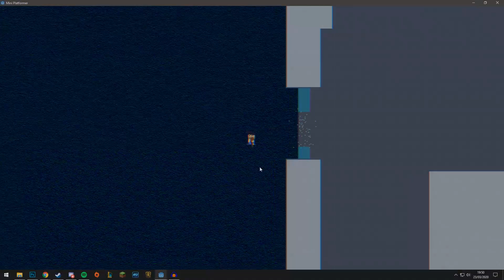I switched from Gamemaker to Godot | Devlog[05]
So, hi, welcome back to another devlog! It’s been a while. I know that around 2 weeks ago I said I’d see you guys the next Sunday, but I ran into some issues. The more complex I made my game, the more things seemed to go wrong and I started to get frustrated. I felt like every time I wanted to implement a new feature I would have to watch 3 hours worth of Youtube tutorials and get myself a degree in advanced maths and computer science. It just wasn’t working. So after about 3 or 4 days of frustration and many failed attempts to add a pause screen to my game, I gave up...

But then… I had a think and I remembered an open-source 2d and 3d game engine called Godot. (Some people pronounce it Godot but the first time I heard it the guy called it Godot) I had previously put it down because I had too much going on in my life at the time to have the mental capacity for learning something from scratch but this time was different. Within a few hours I had a working platformer on my hands with the ability to change levels it was great. The next day I added in a main menu and the gun mechanics and that was basically my whole game recreated again in another engine. After adding traps, a lighting system, jump-pads, particles and 2d ragdoll physics as well as a different level end mechanic I have almost fully restored what I had originally created in Gamemaker in a month within the space of a week.

Working with Godot has been an absolute breeze and I am really enjoying learning the new engine. That’s not to say I don’t still love Gamemaker but I feel like it is starting to show it’s age in some ways for me. I have been using it for almost 9 or 10 years now and I think we are getting to the point of saying goodbye to it as my main game-making tool. I would highly recommend giving Godot a chance if you are looking for something to make 2D games in as a solo developer as it provides many tools that make your workflow efficient and fast. However, if you are someone who loves Gamemaker don’t take offense, my brain just doesn’t work in the right way for me to use it, I have a hard time finding and organising all my sprites and objects and it doesn’t come with a whole lot right out of the box. With Godot I am able to create menus, physics objects and 2D lighting straight away. With Gamemaker it felt like the countless lines of code I would need to write in order to do something slowed down my creative process but with Godot I am able to implement new features that I think are super cool almost straight away. Some stuff still looks a bit wonky and I think that it is either a sacrifice I am going to need to make or I just need to get a bit more familiar with the program.

I appreciate you all and if you feel like joining and becoming lucky number 26 come on down, my arms are open. We don’t bite. As always leave any suggestions down below in the comments (I pretty much always reply) and if you enjoyed the video and want to see more please give us a like. Thank you so much for watching if you made it this far and I will see you all next week Monday (I upload on Mondays now) with waY more content to show off. I might do a few videos on exciting features in between but the next main devlog will be on Monday. Alright see you guys later. Bye.